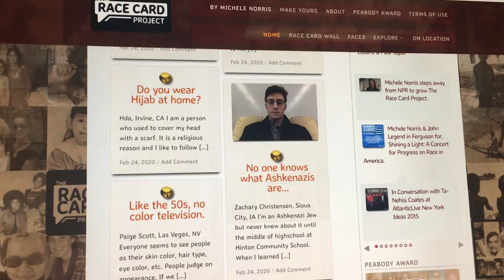Interview with Michele Norris about "The Race Card Project" at USD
Former NPR host and author Michele Norris visited USD on Feb. 24 to talk about how six words can depict America's conversations about race. USD News Center staff sat down with Norris to hear what inspired the project, and what all of us, especially students, can learn from it.

Read the story about the event on the USD News Center

As part of Black History Month, the University of San Diego's Copley Library and the San Diego Public Library partnered to offer this special talk that brought together "town and gown". For more public events on campus, see here: